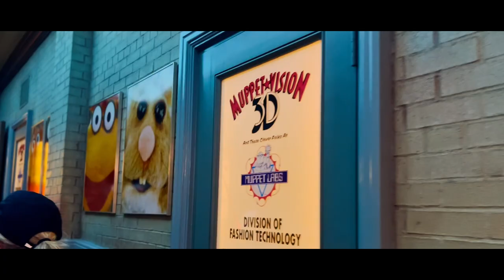Rise Of The Resistance Ride | Disney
Have you been to Disney Star Wars & Been on Rise of the Resistance? It was EPIC! MUST GO! GO NOW! I'm Waiting! Worth the 2-3 hr wait.

My main camera is the iPhone that I use to create cinematic & "drone like" footage. The "far away" drone footage is DJI Mavic Air 2S & Actual Underwater is GoPro. Everything else is the iPhone 13 Pro Max.

🚌 RV Life
🍍 Food  🌎 Travel
👄 Russian Speaking
Support us if you like our content. We make fun shorts on TikTok, Chat on Instagram, and Vlog on Youtube.

Follow us around as we embark on our full-time travel journey. We are a family of 4 that sold their home to travel America. Our RV is old but has a heart. Our kids are homeschooled and learn new exciting things every day. See the world through our eyes as we do exciting and dangerous adventures.